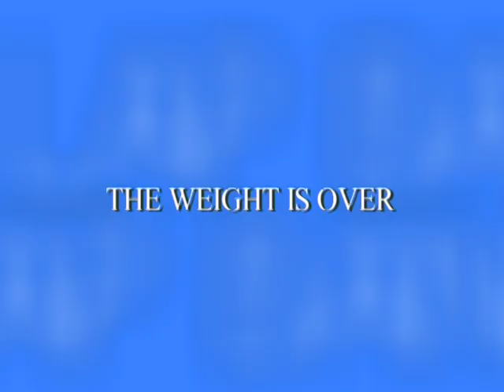Dr. Davtyan's Lap-Band Patients Testimonials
Dr. Davtyan's Lap-Band patients testimonials aired on TV

Dr. David G. Davtyan MD, FACS, FICS is Board Certified in surgery, and is one of the most respected bariatric weight loss surgeons in Los Angeles. He has a deeply personal understanding of his patients’ weight loss challenges. His empathy puts his patients at ease and makes them feel immensely comfortable as they embark on the exciting journey to lose weight and reclaim their health.

Dr. Davtyan is an expert Lap-Band surgeon providing exceptional Lap Band Results in Glendale, CA. The Weight Loss Surgery Center of Los Angeles provides patients with confidence and a path towards a healthier and happier lifestyle.

💡Get a complimentary consultation for Lap-Band Surgery with the prominent bariatric surgeon Dr. David G. Davtyan in Los Angeles and Rancho Cucamonga.

🏥Dr. David Davtyan has multiple weight loss surgery center locations in southern California:
                   - Beverly Hills
                   - Glendale
                   - Rancho Cucamonga

📞Davtyan Medical Weight Loss And Wellness Toll-free at 1-814-LAP-BAND

to start your weight loss journey.